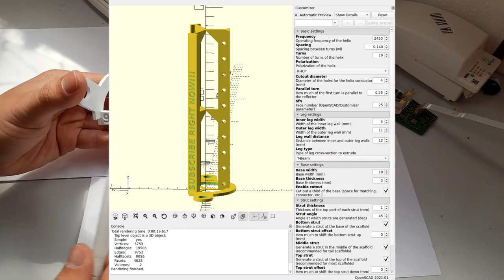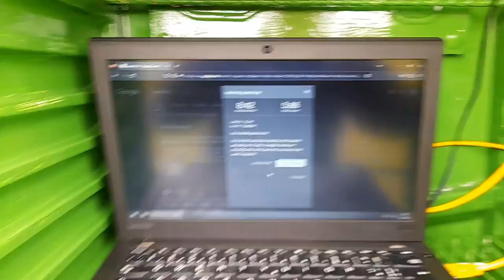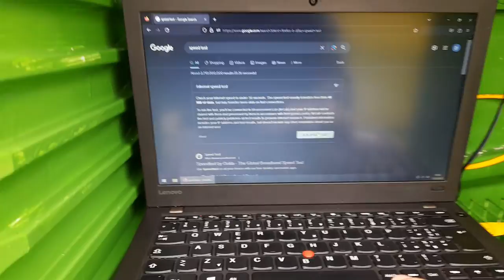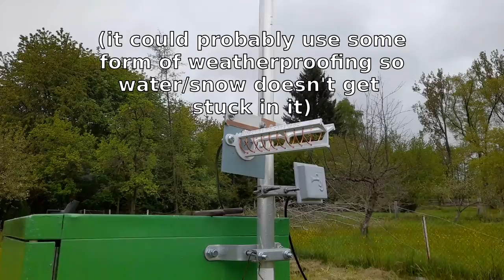Building a 2.4 GHz WiFi helical antenna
Taking way too long to talk about helical antennas and then somehow trying to build one on camera.
This was supposed to be a part of the satellite reception series of videos, but I ended up not considering it one due to the topic being so broad and applicable in everyday scenarios, such as the WiFi antenna build you will see in this video.

Timestamps:
00:00 - Introduction
01:48 - Antenna polarization
04:24 - Helix examples
07:03 - Needed materials
10:14 - Making the reflector
15:58 - Winding the helix
19:57 - Attaching the connector
20:54 - Matching strip
22:59 - Finished antenna
25:00 - Performance testing
27:41 - Conclusion